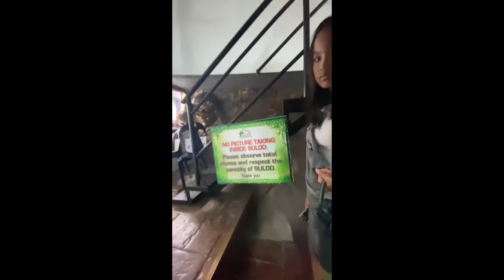PADRE PIO & REGINA RICA SHRINE IN BATANGAS 2023